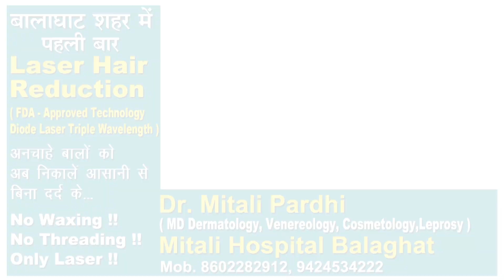BALAGHAT NEWS : दीये से आग लगने से युवती जिंदा जली !